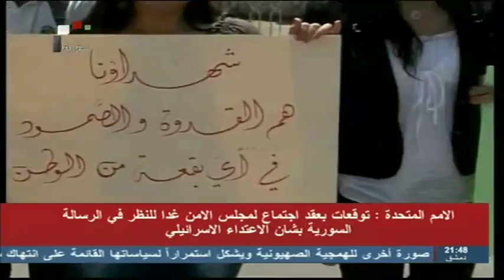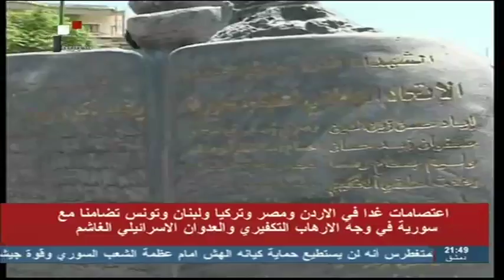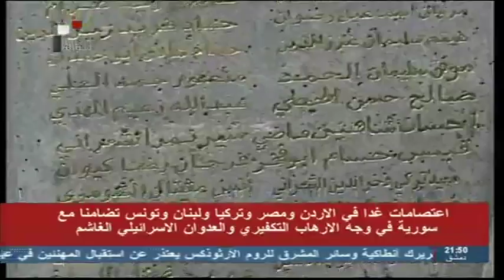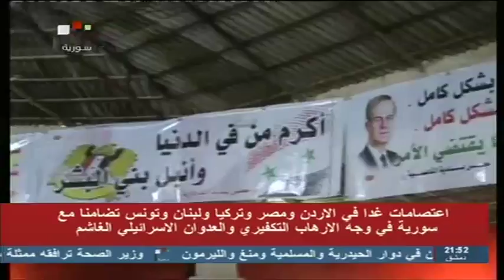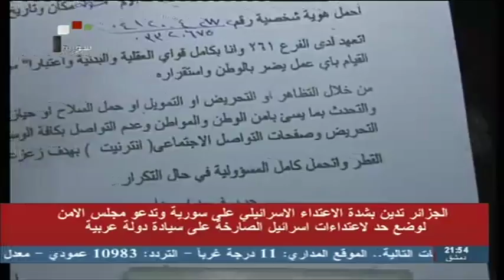Syria TV | اللاذقية حفل تكريمي لأسر الشهداء 05 - 05 - 2013